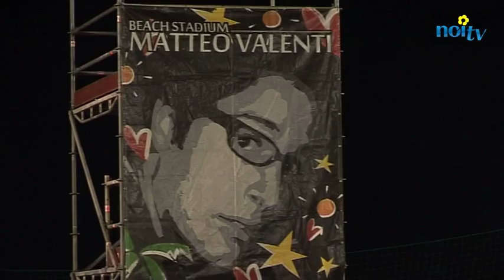Beach Soccer, "La Clinica" vince il torneo Valenti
BEACH SOCCER - La formazione della Clinica I Phone/Il Polpo ha vinto la dodicesima edizione del torneo di Beach Soccer "Matteo Valenti" in Darsena battendo in finale La Ghenga per 6-5.
NoiTv